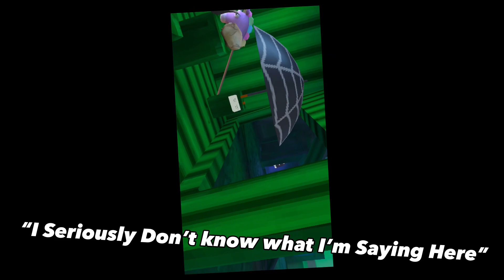Gorilla Tag Halloween Update is Out!